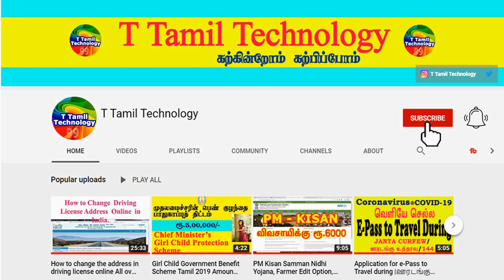5 கால் பசு வணங்கினால் என்ன பலன் | T Tamil Technology | Astrology Zone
5 கால் பசு வணங்கினால் என்ன பலன் | T Tamil Technology | Astrology Zone